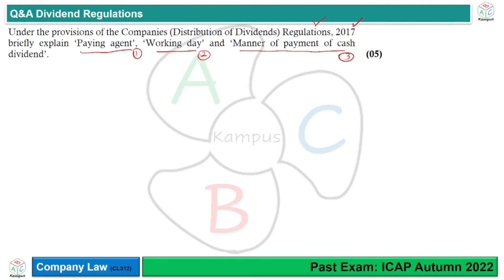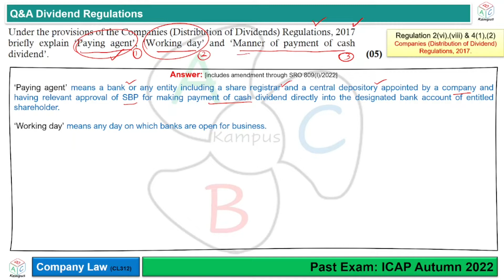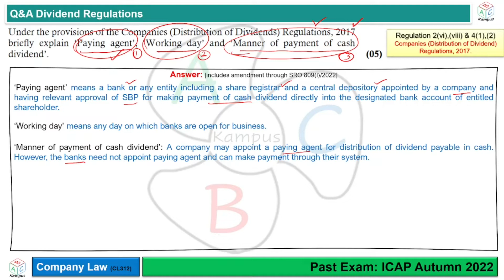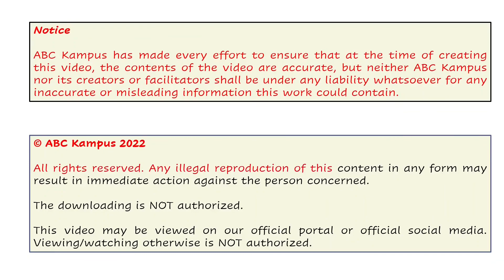Q&A Dividend Regulations (ICAP Autumn 2022) | Company Law (CL312)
Q&A Dividend Regulations
Past Exam: ICAP Autumn 2022
Company Law

Facilitator: KA